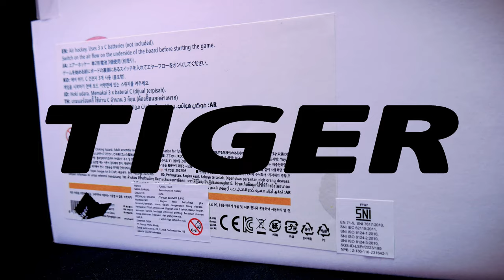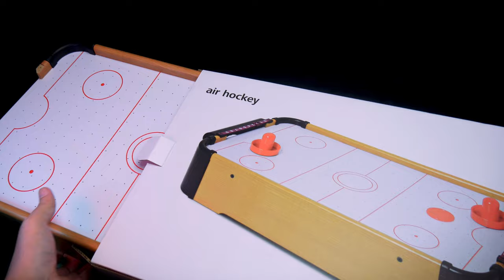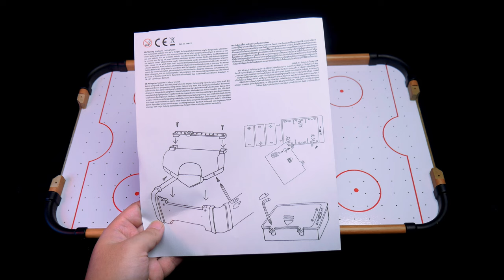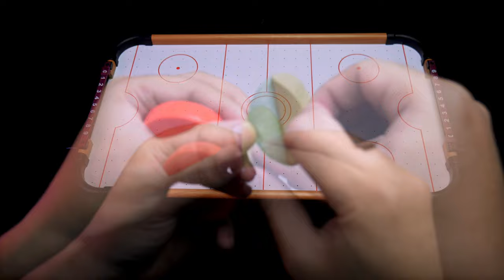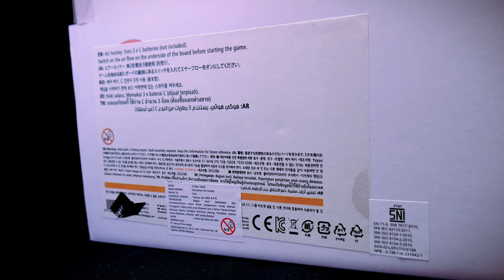Kado yang cocok untuk segala usia, kecuali...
Ya ini adalah rekomendasi kado untuk segala usia, kecuali anak usia 0-3 tahun. Kado ini juga bisa dijadikan distraksi bagi anak supaya ngurangin screen time mereka. Ajak aja mereka main ini, itung-itung sekalian olahraga bareng anak!